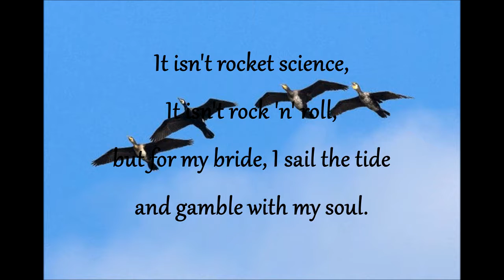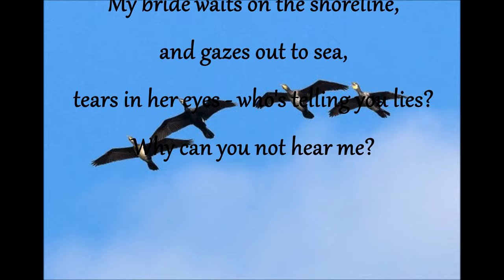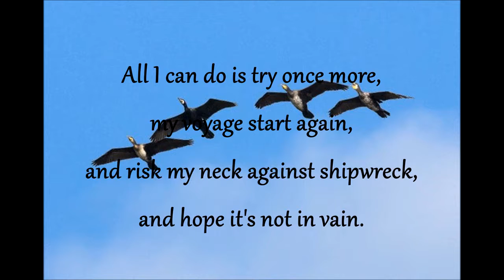#426 Cormorants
life's wasted journeys ...